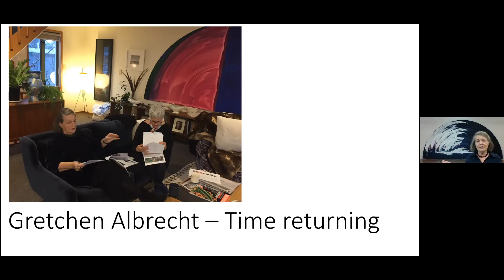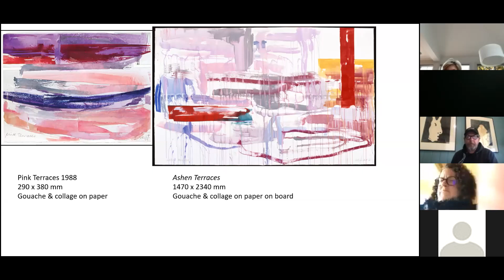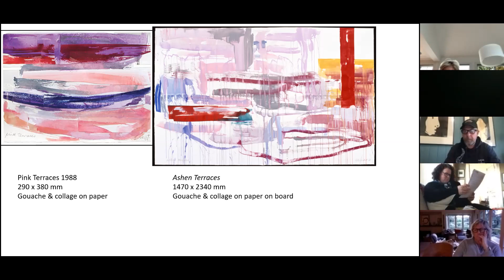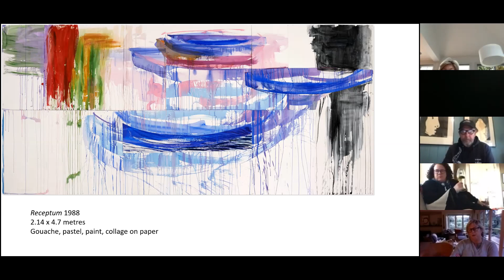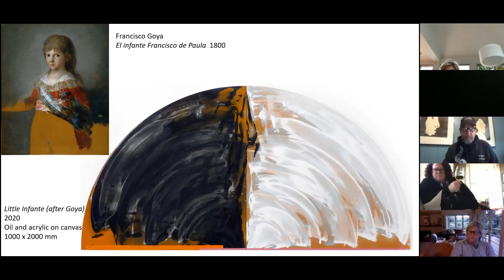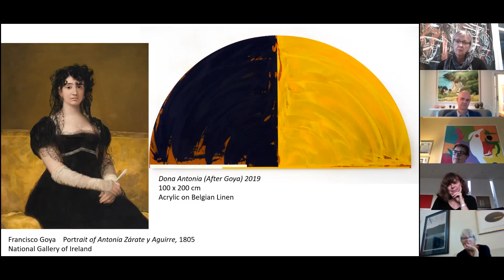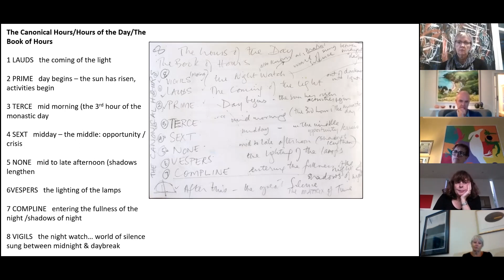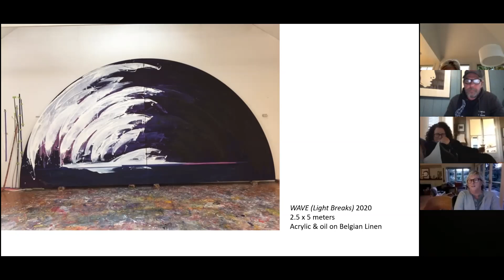Gretchen Albrecht in conversation with Mary Kisler on Time Returning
Auckland Art Gallery Foundation Cocktail Chats series interview with artist, Gretchen Albrecht talking with curator, author and art commentator, Mary Kisler